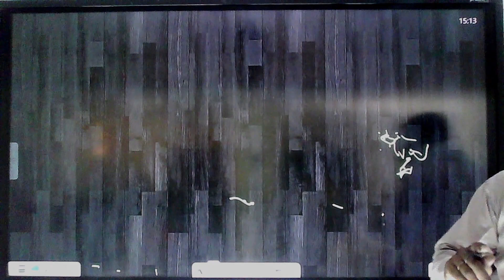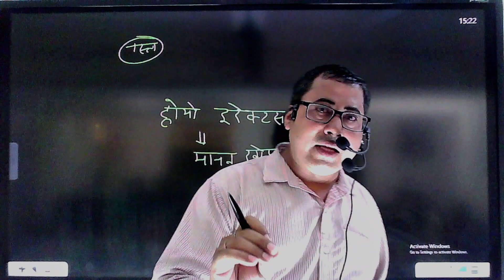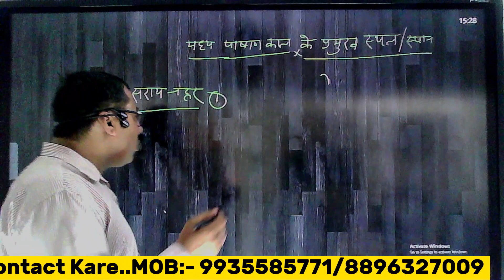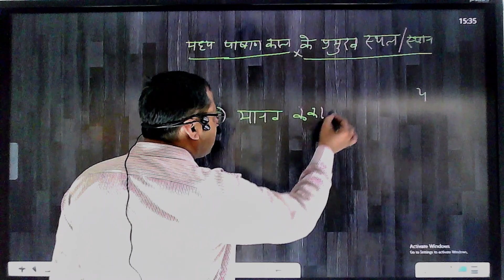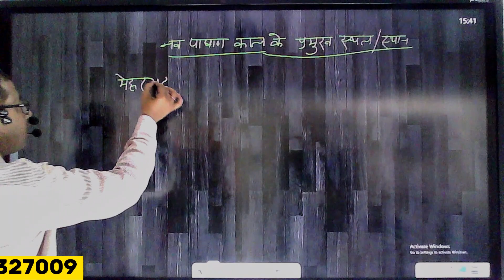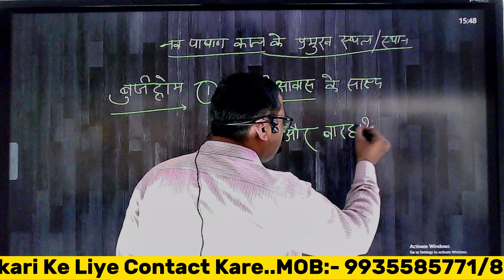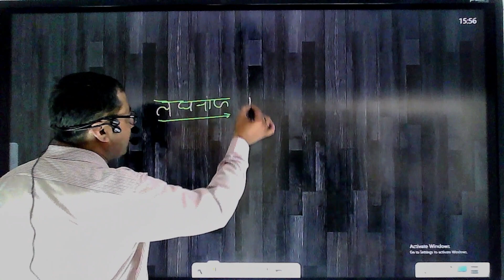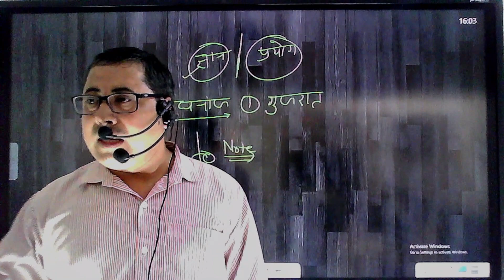History Pashan Kal \\ Adhyayn Academy Allahabad \\ Ramesh Mishra Sir\\ SSC||UPP||UPSI||BANK||RLY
Today we gonna learn about PASHAN KAL Of HISTORY. It is a very Important Topic For Those Students Who Prepare for SSC \ SSCGD \ UPP \ UPSI \ RAILWAY \ BANK \ PET \ etc..

{OUR NEW BATCH START FROM 1 MAY FOR SSC}